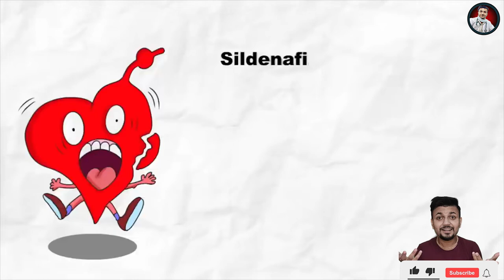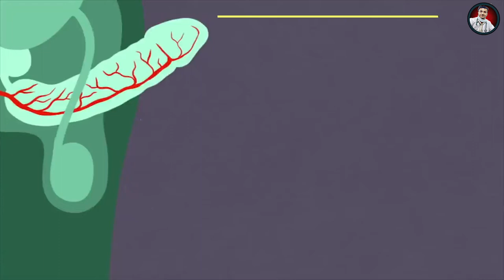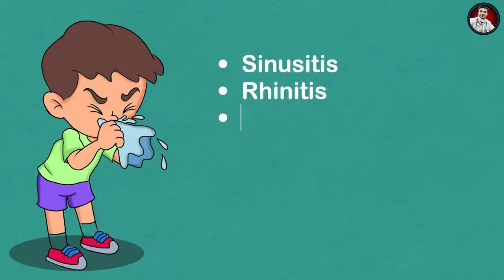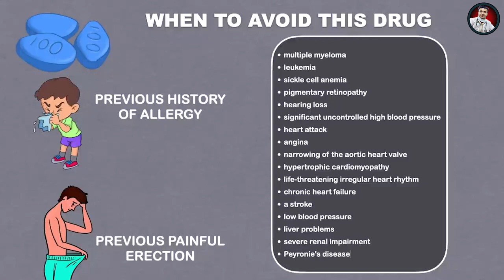How to Get Rid of Vigora Side Effects - विगोरा के दुष्प्रभाव और इससे छुटकारा पाने के उपाय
Hey guys! My Name is naveen. I'm from delhi and I'm medical student. I make health related information videos on this channel for everyone to gain knowledge or information with your friends. You don't need earphones to watch my videos.

Gear using in this video:
Camera Note 7 pro
Boya m1 mic for audio
Light soft box
for video editing : premium pro
Thanks for reading.